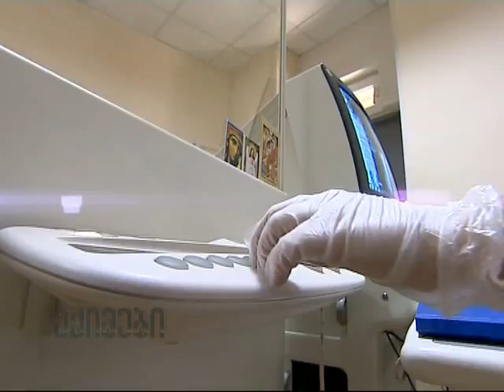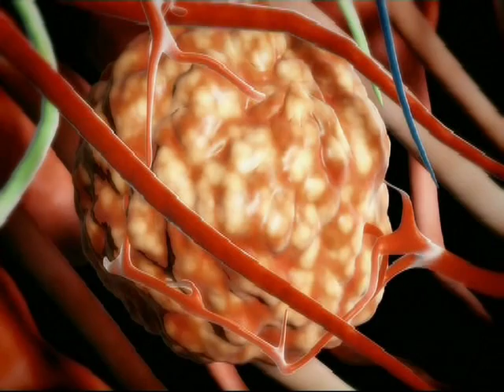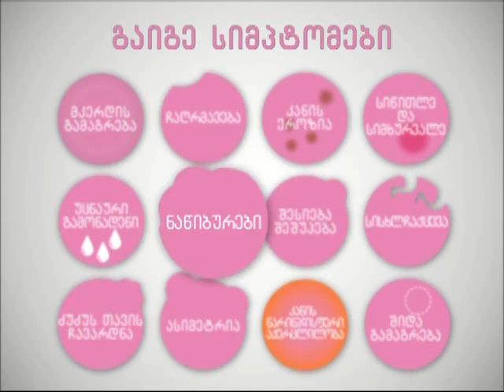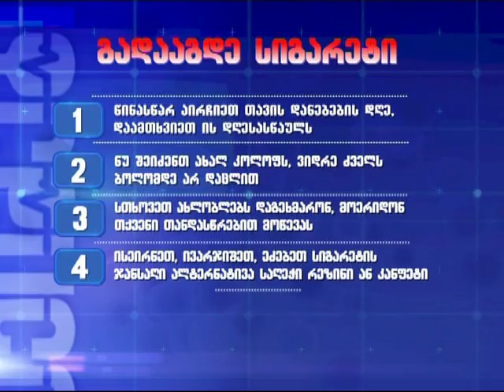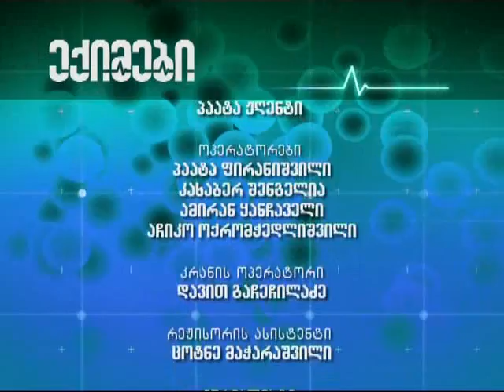ექიმები - 21.09.2014 - ძუძუს კიბო